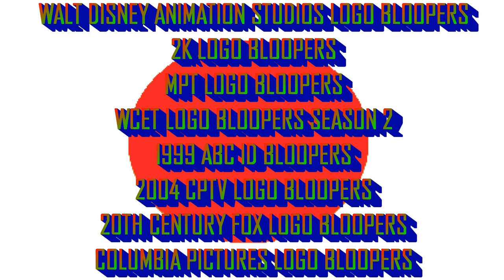[#560] CBC Logo Bloopers Episode 3: The Continue-Ish Control Freak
Requested by Martee Teves aka VGCP Gaming HD NODD TWO from the Philippines.

In this episode, the CBC Television logo gets full of requests and madness!

UPDATES:
-photo overlay animation
-logo transitions and moving pictures
-brand new look on this series

an MGN Canada presentation
Produced and Released by 21st Century Hayes Film Corporation.
Distributed by Cinemation Distribution Co., Inc.